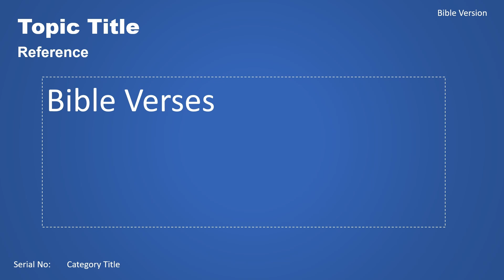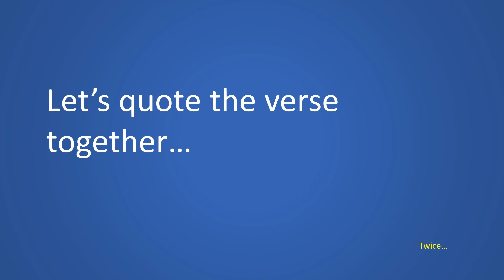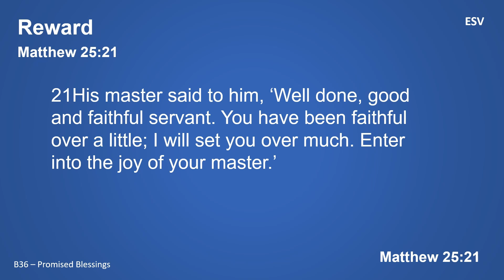Reward - Matthew 25:21 - Scripture Memory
Let's Memorize Scripture Together

Scripture Memory is tough for most people, but it will benefit you if you persevere in memorizing the Scripture.

In this video, we will memorize Matthew 25:21
Do come back for more scripture verses, we can do it together!